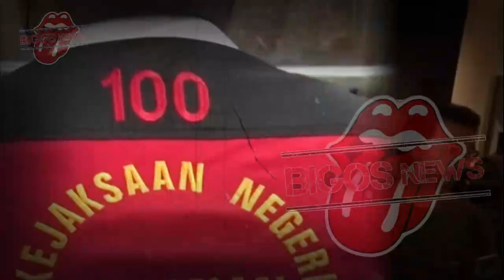IRISH BELLA MINTA CERAI DIHADAPAN MERTUA, AMMAR ZONI MARAH BESAR-GOSIP ARTIS HARI INI